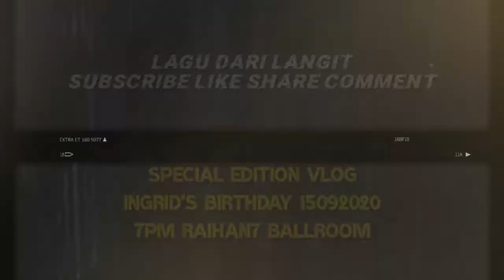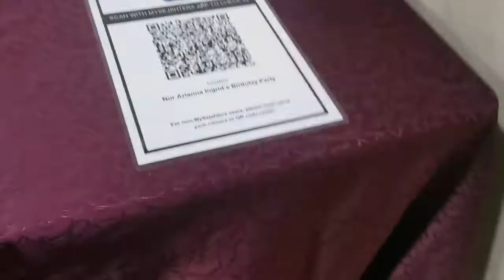Special Vlog : Ingrid's One Year Old Birthday Celebration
Video ni special sikit, bukan sikit tapi banyak, vlog sempena sambut birthday daughter kami Nur Arianna Ingrid. Tq kepada yang bantu menjayakan, tq wife sebab tungkus lumus utk event ni since berbulan lalu kami prepare. And tq to all Tawith's Family... Yang hadir tq. We are so blessed. Tq Allah, tq Isteri tq family and tq to yall yang doakan kesejahteraan keluarga kami terutama anak kami Ingrid. Alhamdulillah semua berjalan lancar dan insya allah moga semuanya di berkati. Amin

Follow our podcast Lagu Dari Langit

Follow our ig @lagudarilangit